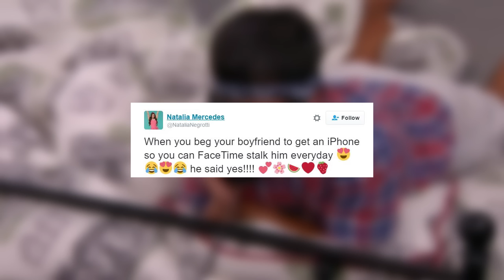‘Big Brother 18’ News: Natalie Negrotti Shares Huge Update On Relationship With James Huling